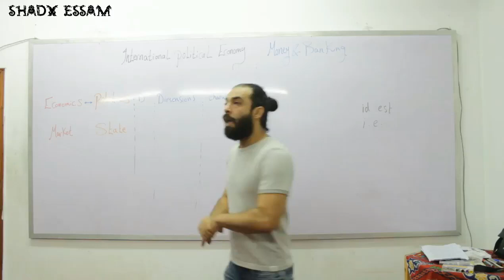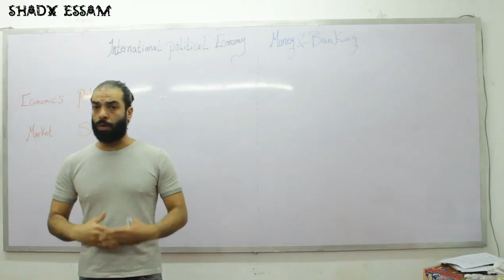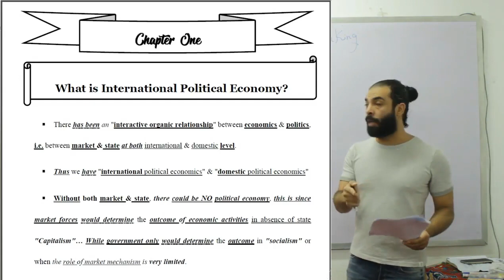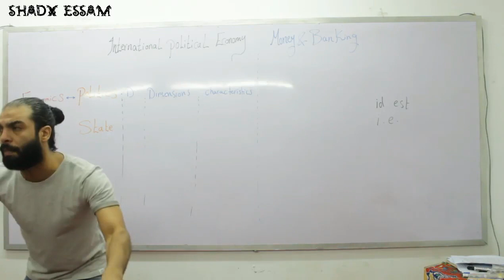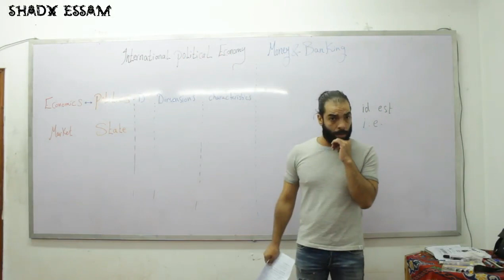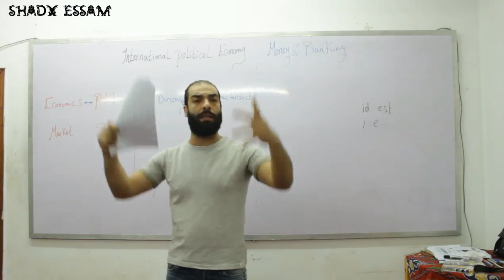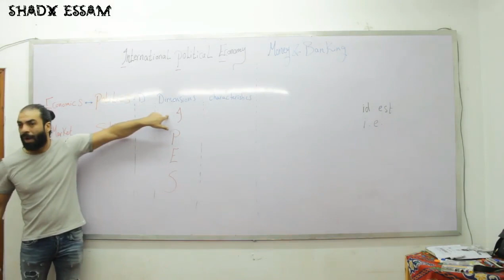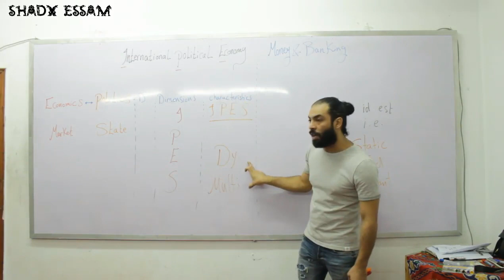Part 1 - International Political Economy - Shady Essam